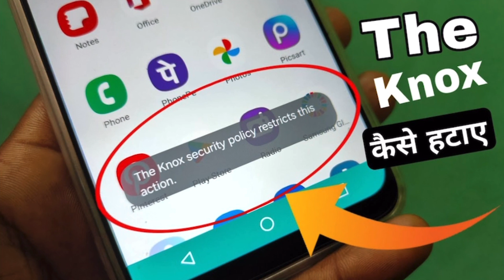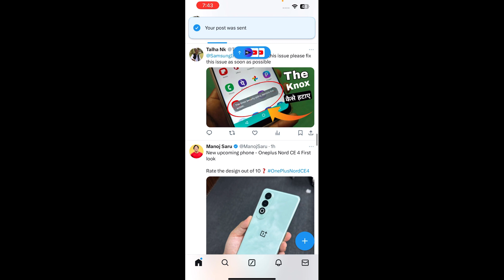the knox security policy restricts this action